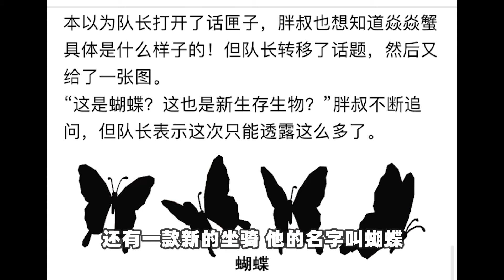迷你世界：新版本焱焱蟹和蝴蝶是免费坐骑，可以在岩浆上自由行走